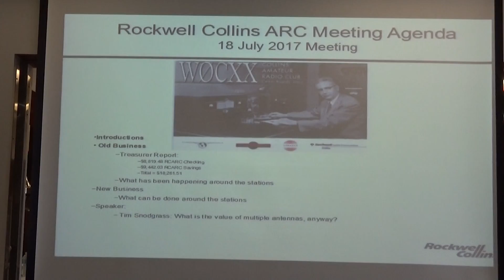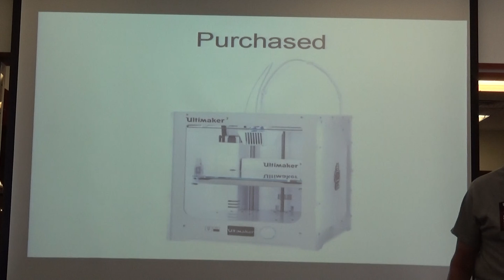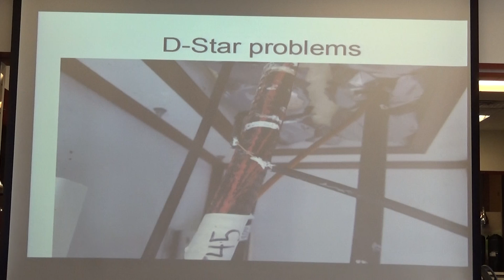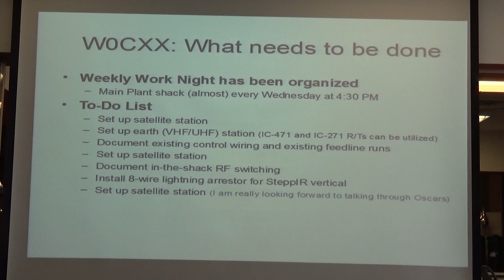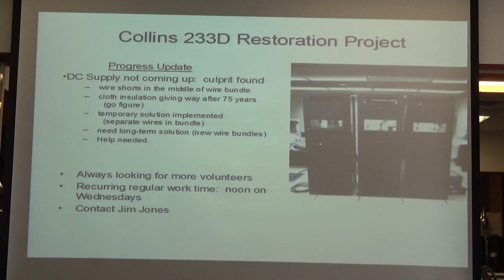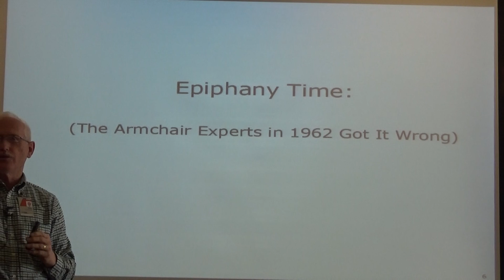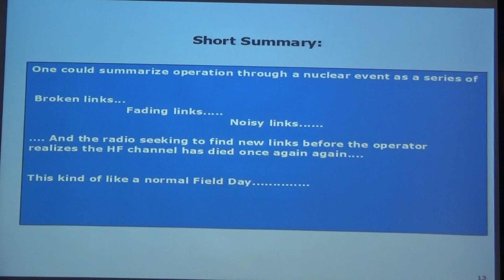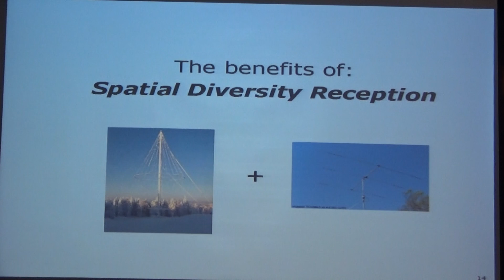Rockwell Collins ARC July 2018 Meeting Part 1